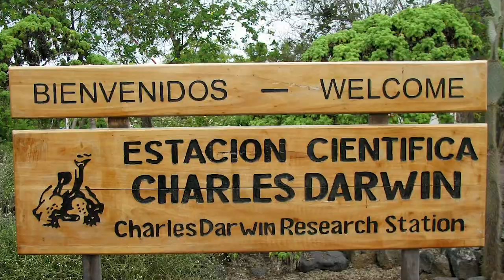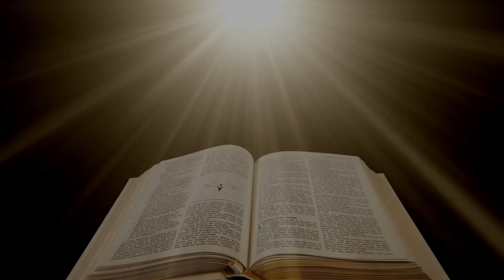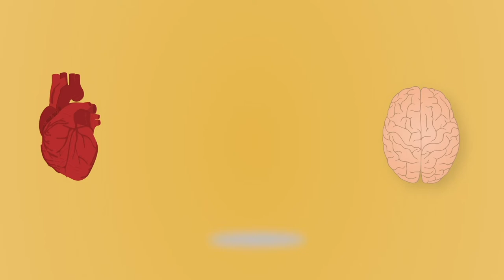🐢 Les Tortugues gegants 🐢 - Illes Galápagos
La major part de la gent i la major part de la ciència dóna per certa l'evolució de les espècies. Però,...i si no és tan així com es pensa comunament? i si hi ha un Ésser suprem que va dissenyar i va construir tot el que existeix?
A les illes Galápagos trobem alguns detalls que ens poden ajudar a trobar la resposta. T'animes a comprovar-ho?

En aquest documental podrem descobrir arguments que ens ajuden a descobrir Déu com a dissenyador i creador. Tu què en penses? T'animes a comprovar-ho?

Galápagos Hopemedia# Tortuguesgegants